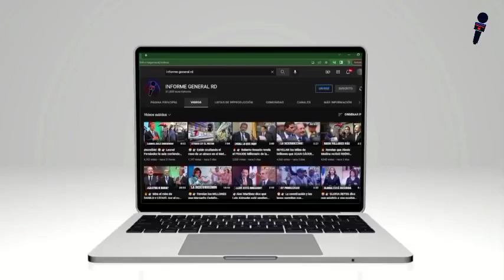🔥Juez declara a Rochy RD INOCENTE pero le canta 3 meses de prisión y su abogado revela las razones 😳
🔵Únete a este canal para que seas MIEMBRO VIP del canal y puedas acceder a sus beneficios.

🔵 INFORME GENERAL es un canal dedicado a la producción de contenido informativo y de opinión a través de la plataforma de YouTube.

Las informaciones transmitidas por INFORME GENERAL, son las más completas en el ámbito social, económico y político tanto a nivel nacional como internacional.

📍 Informe General | República Dominicana | YouTube

Un juez dispuso este domingo que el intérprete urbano Rochy RD, cumpla tres meses de prisión preventiva en la cárcel de La Victoria.